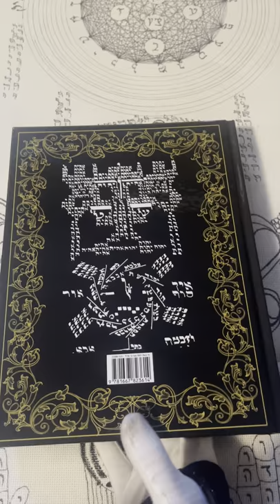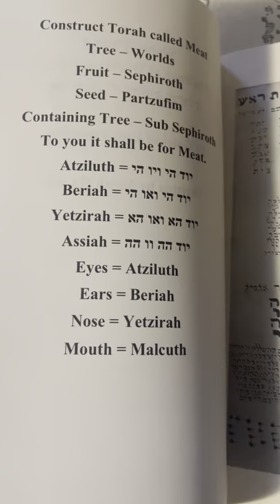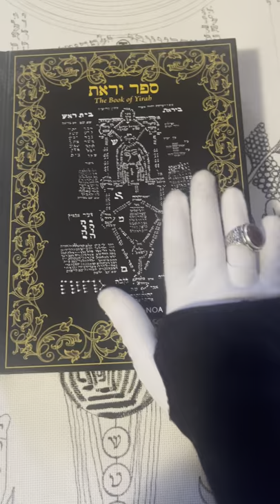The Book of Yirah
Link to Book here!